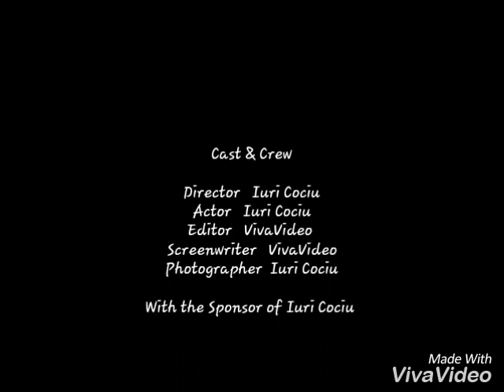CAVRIAGO CITY + MULTIPLO DI CAVRIAGO - 21/07/2016 - Video Ufficiale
Cavriago City ( Videoclip Ufficiale)